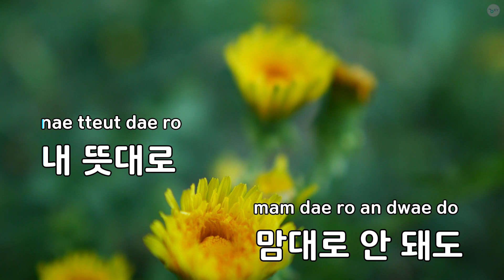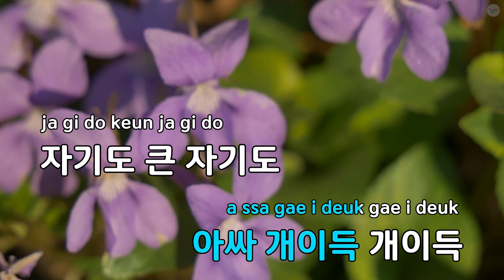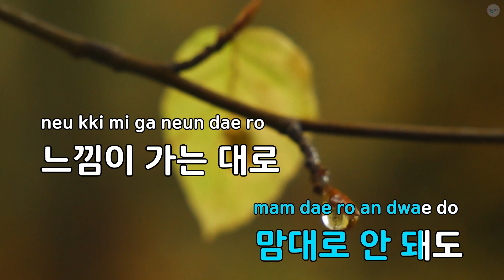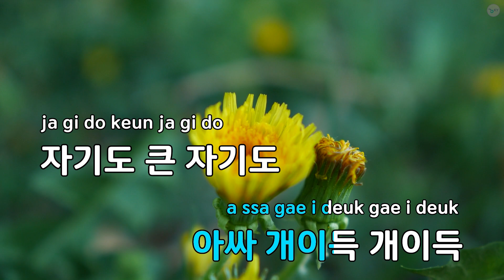[코러스] 개이득 (Feat.BOBBY) - 김재환 (KY.29566) / KY KARAOKE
★ 곡 정보 ★
번호 : 29566
제목 : 개이득 (Feat.BOBBY)
가수 : 김재환
작사가 : 이단옆차기4,Eas..
작곡가 : 이단옆차기4,Eas..

Copyrightⓒkeumyoung